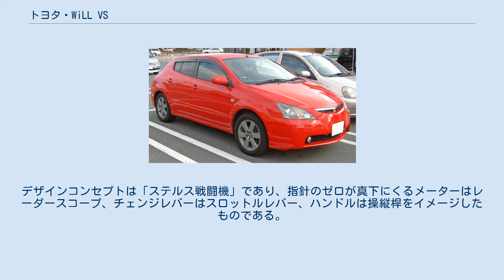トヨタ・WiLL VS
WiLL VS （ウィル ブイエス）とは、トヨタ自動車からWiLLブランド第2弾として販売された自動車である。
 MCプラットフォームを用いたスポーティーな3ナンバー登録のボディを持った5ドアハッチバックで、一連のWiLLシリーズの車種としては唯一、カローラ系の系譜に属した車種となる。
先に発売されたWiLL Viとは異なり、全高は低く鋭い表情が与えられ、車の性格としては実用性よりも独特のスタイリッシュさに重きを置いており、特に後方に向かうにつれて小さくなるドアガラスは当時は賛否両論であった。
デザインコンセプトは「ステルス戦闘機」であり、指針のゼロが真下にくるメーターはレーダースコープ、チェンジレバーはスロットルレバー、ハンドルは操縦桿をイメージしたものである。
 エンジンは1NZ-FE型 1.5L 直列4気筒、1ZZ-FE型 1.8L 直列4気筒と、スポーティーな吹け上がりの2ZZ-GE型 1.8L 直列4気筒エンジンの3種類が用意され、特に2ZZ-GEはバルブリフト量も可変制御するVVTL-iを採用している。
 トランスミッションは4速AT(1NZ-FE,1ZZ-FE,2ZZ-GE)と6速MT(2ZZ-GE)である。